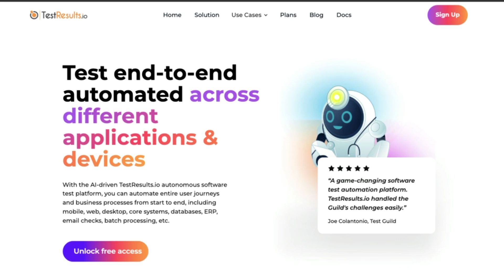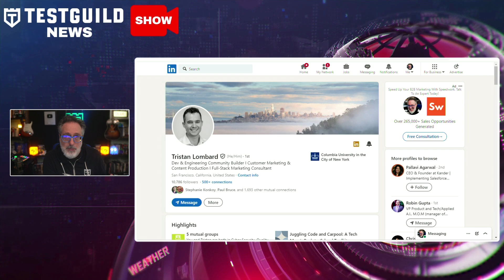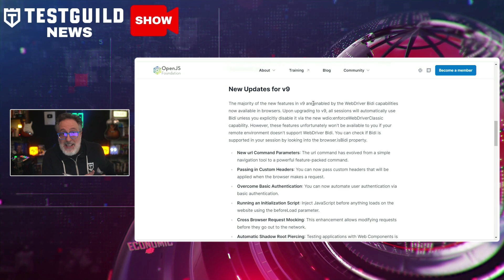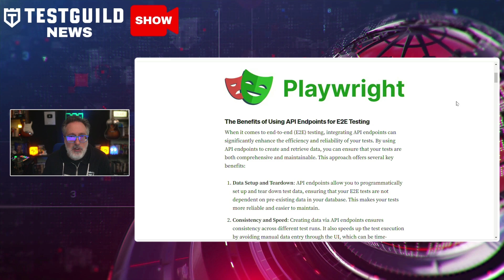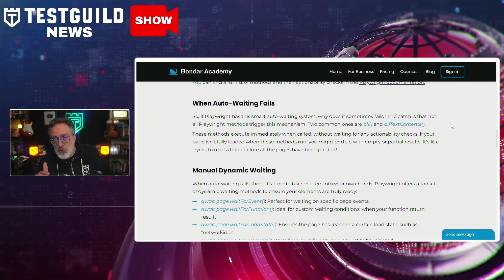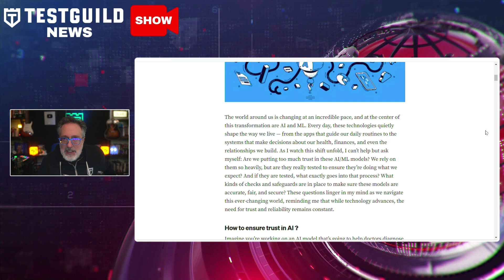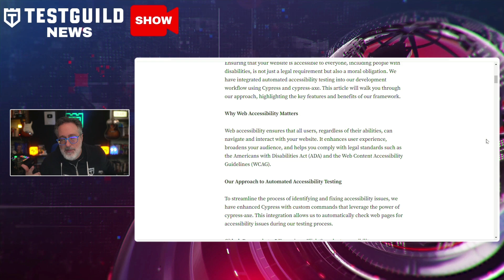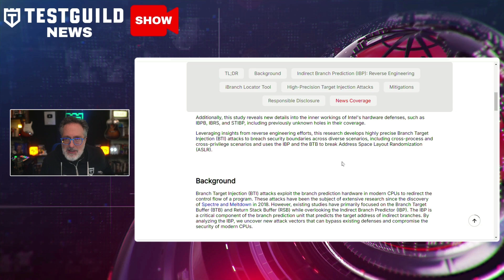Testing Banking Apps, WebDriverIo, E2E Playwright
What test tool are testers of banking and financial apps raving about?

Have you seen the latest mind-blowing release of WebDriverIO?

How do you do API, Database, and E2E Test Automation using Playwright?

Find out all about these and more in this episode of the Test Guild New Shows for the week of August 18th.

So, grab your favorite cup of coffee or tea, and let's do this.

⏱️TIMESTAMPS⏱️
0:00 Intro
0:32 DM me your email DM me your email
2:22 WebdriverIO Release
3:12 WebDriverIO Interview
3:29 e2e Playwright
4:29 Playwright NOT waiting
5:42 Trusting AI/ML
7:09 Cypress Ensuring Web Accessibility
8:22 Branch Target Injection attacks

📑 Get 10 quick & actionable test automation tips I've compiled after interviewing over 500+ testing thought leaders👇

This assessment is designed to inform you about what areas of your automation testing SDLC you need to improve on 📊

Join the Test Guild Family